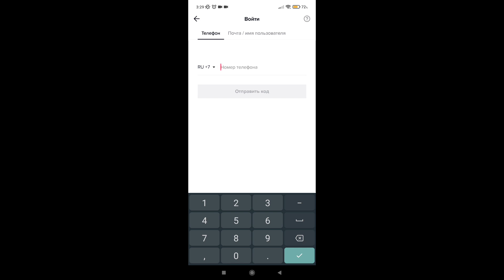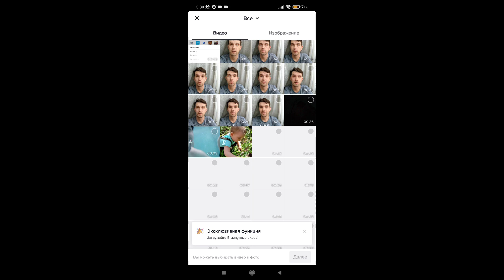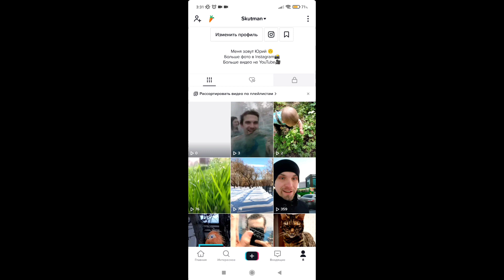Блокировка Тик ток. Как загрузить видео? Решение найдено!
С 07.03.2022 Tik tok ограничил загрузку видео и проведение прямых трансляций на территории России. Как продолжать загружать видео? Решение найдено.